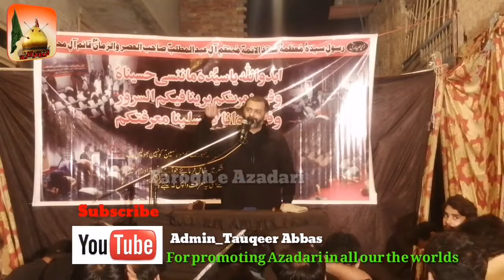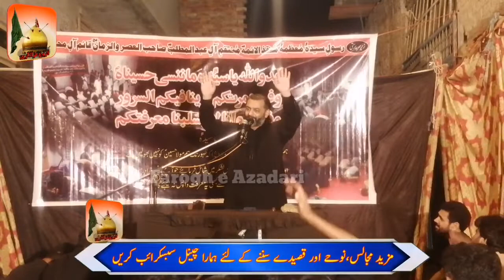Shahadat Mola Ghazi Abbas A.S By Allama Murtaza Mehdi 2019 |FAROGH E AZADARI